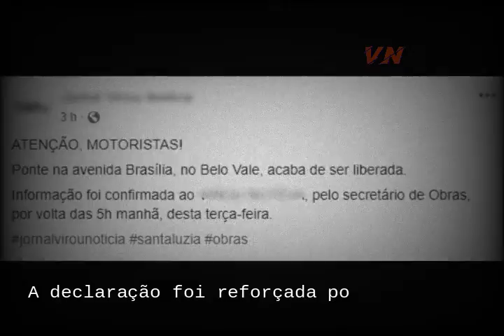Ponte do Belo Vale continua Bloqueada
Mesmo após o Secretário de Obras afirmar a um canal de Notícias da Cidade que a Ponte estaria liberada por volta das 05:00 desta Terça-feira 12 e este canal divulgar em suas redes sociais a informação, A Equipe do Santa Luzia Já foi até a ponte e mostrou que a via permanecia bloqueada.
Mais uma vez as informações divulgadas pelo Executivo não batem.